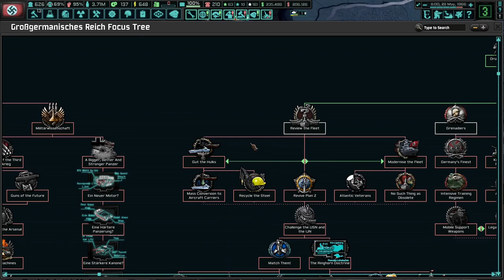Step 1 Of Remaking Europe Into The Perfect German Image! Hoi4 - TNO: Goering Expanded #3